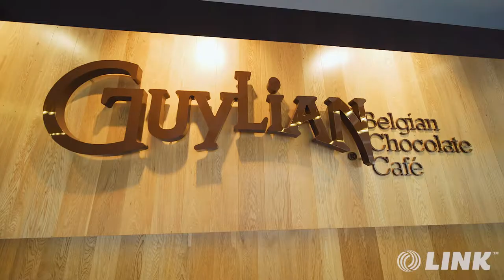Guylian Belgian Chocolate Café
Client: LINK business